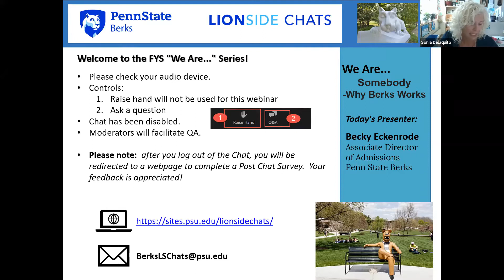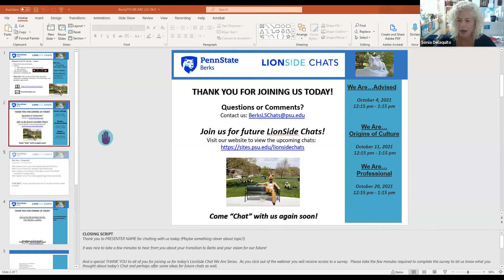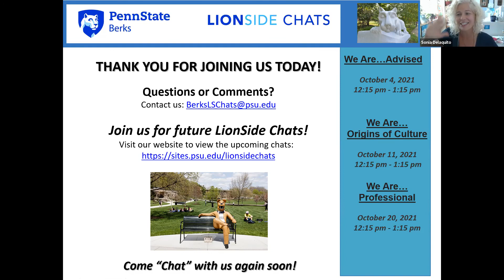LionSide Chats: We Are… Somebody! Why Berks Works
Find out why current Penn State Berks students have chosen to complete their degree at Berks rather than transitioning to University Park.

This LionSide Chat will be presented by:
Becky Eckenrode
Associate Director of Admissions